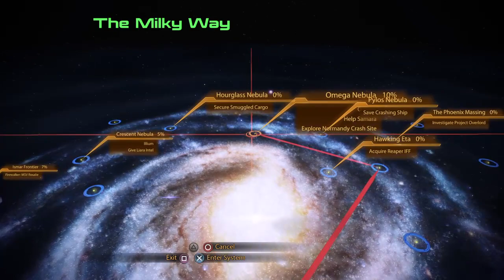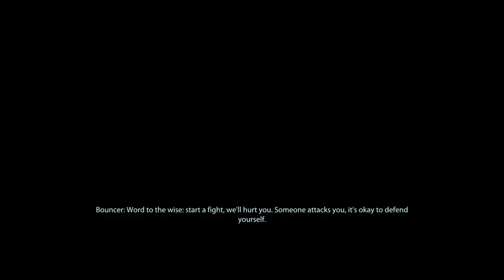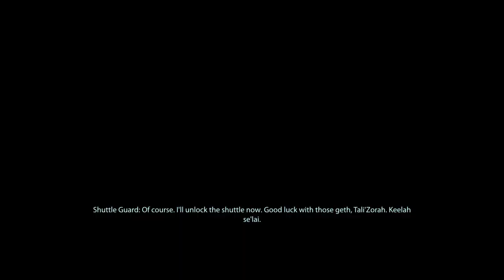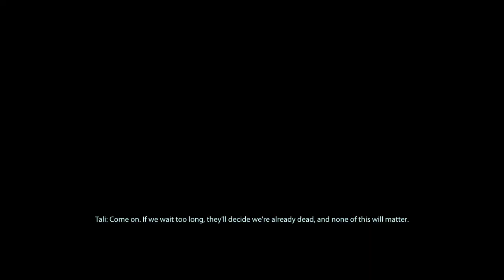Mass effect 2(Cassie) pt13